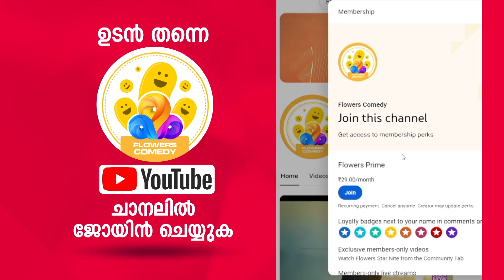വിശ്രമമില്ലാതെ അനുജത്തിമാരെ തേടി അമൃത!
പഞ്ചാഗ്നി | Panchagni
തിങ്കൾ മുതൽ ശനി വരെ രാത്രി 9 മണിക്ക് ഫ്ളവേഴ്സിൽ
Mon to Sat 9:00 PM | Flowers

ആസ്വദിക്കാം ഇടവേളകളില്ലാത്ത കാഴ്ച്ചവസന്തം ഫ്‌ളവേഴ്‌സ് ലൈവായി | Flowers LIVE TV
സബ്സ്ക്രൈബ് ചെയ്യൂ.. ഒപ്പം ചേരൂ...